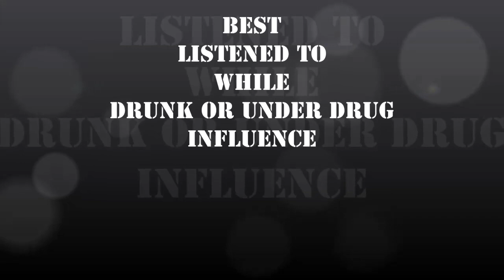Brainchain - Take The Trash Out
Band name: Brainchain
Song name: Take The Trash Out
Album:/
Produced by Marawa Productions

Lyrics:
Offended my division of time
Your fucked-up-in-the-brain religion
Is on a violent run
Too much brain control in form of a cock
Can't think straight because of tits and pussy
Do you know why?
Take the trash out
Out of it's chair
Leave it naked and bare
Poetic politics
Like tumor or a flu
Infected the system
Infected the brew
Why do you think like shit
Occupied by the nausea
And hell on this earth
Cypher and clutter
Right in the gutter
Subliminal chain
Turns your cortex into a grain
Naked and bare...